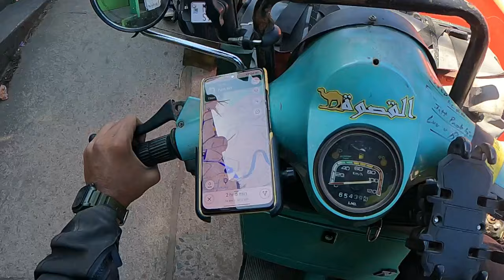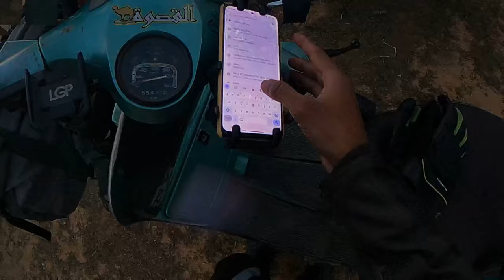#105 meghalaya phe phe waterfall you must visit here